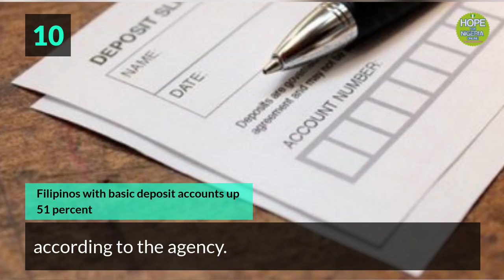Top 10 Articles of the Week 9 Nov 2021 Philippines Report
Eight business organizations are urging presidential candidates looking to suspend oil and electricity taxes to reconsider their stand and push instead for targeted assistance for certain sectors, citing the need for government revenues for pandemic response and to support economic recovery.

Consumer price increases ease in Oct.
Consumer prices last month rose near the lower end of a government forecast owing to slower increase in food prices, the National Economic and Development Authority (NEDA) reported on Friday, Nov. 5.

Mexican soldiers patrol the beach of Tulum while investigators reconstruct a crime scene in the once-sleepy Caribbean resort, reeling from the deaths of two tourists caught in gang crossfire.

The Senate sergeant-at-arms is out to arrest former budget undersecretary Lloyd Christopher Lao now that he has been cited in contempt by the Blue Ribbon committee for snubbing its recent hearings into billions of pesos worth of alleged anomalous government supply contracts.

They’re moving from crystal meth to “Carrots.” In Caloocan City, once known as a killing hotspot under President Duterte’s war on drugs, users wishing to kick the habit are encouraged to enroll in a six-month program called Carrots (or Community Assisted Recovery and Rehabilitation Training Services).

Economy avoids return to recession in Q3 despite new lockdowns
Renewed lockdowns meant to arrest a surge fueled by the Delta variant tempered growth in the third quarter, although the economy avoided a contraction after the government changed tack and imposed less damaging restrictions.

Duterte hasn’t made choice yet on new PNP chief
President Duterte has yet to pick a successor for Philippine National Police (PNP) Chief Gen. Guillermo Eleazar, although such decision is imminent.

The increasingly unpredictable nature of women’s tennis will be on display in Guadalajara on Wednesday when a severely depleted field brings the curtain down on a tumultuous 2021 season at the WTA Tour Finals.

The Senate on Monday approved on third and final reading a bill creating the Office of the Judiciary Marshals under the Supreme Court to secure and protect the members, officials, personnel, and property of the Judiciary.

The opening of “low-cost, no-frills” bank accounts in the Philippines has risen substantially with the help of the central bank’s aggressive campaign to draw more Filipinos into the formal financial system, according to the agency.